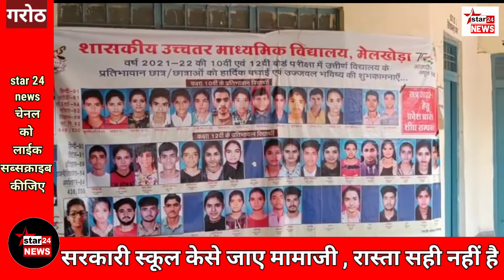मंदसौर के गांव मेलखेड़ा के सरकारी स्कूल के छात्रों ने स्कूल के रास्ते को लेकर मामजी से लगाई गुहार।